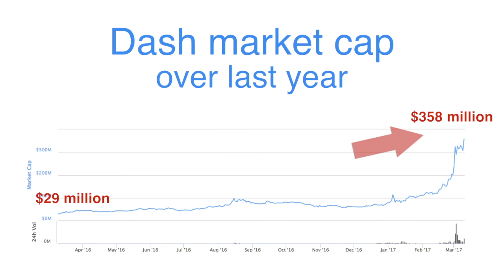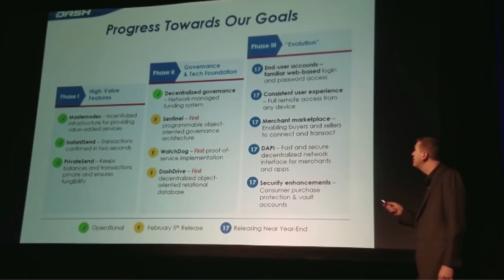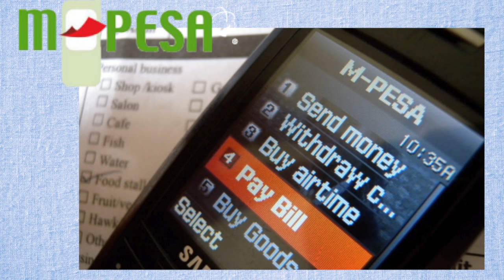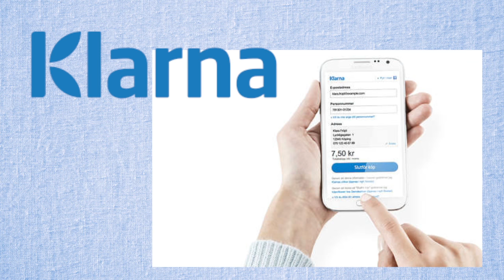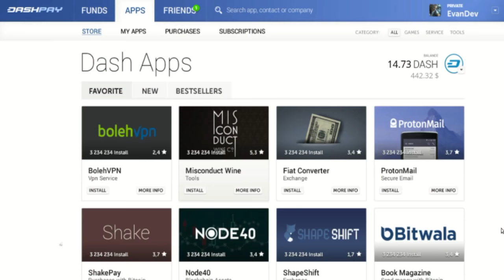'We're Doing the Planning That Takes Us to 1 Billion' - Ryan Taylor, Dash Director of Finance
Ryan Taylor, Dash Director of Finance, explains why he left Wall Street, how Dash is different, and what he's personally doing to take Dash to a billion dollar plus market cap.